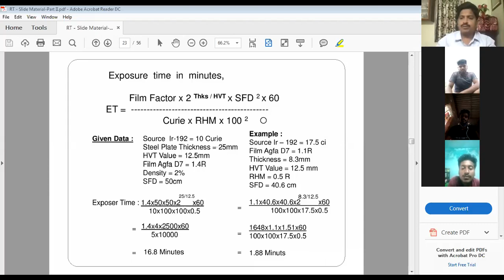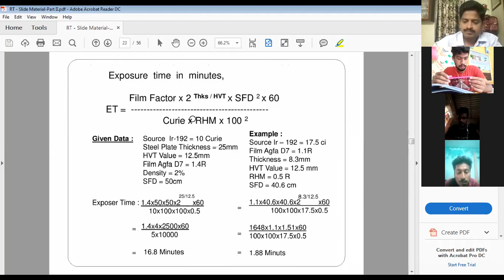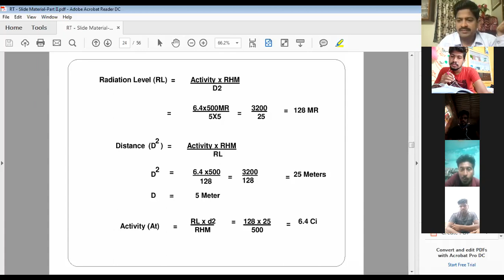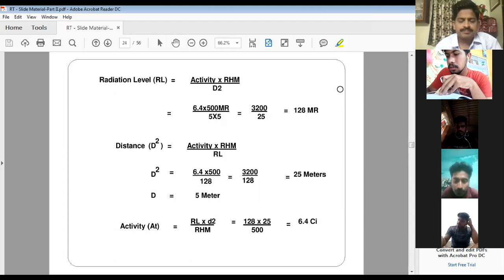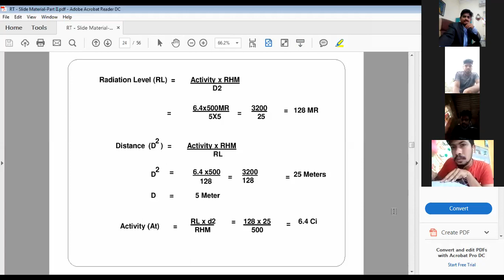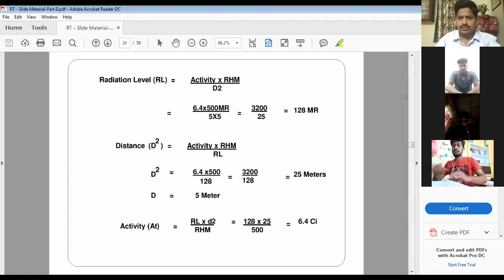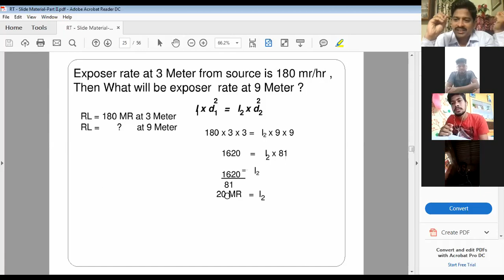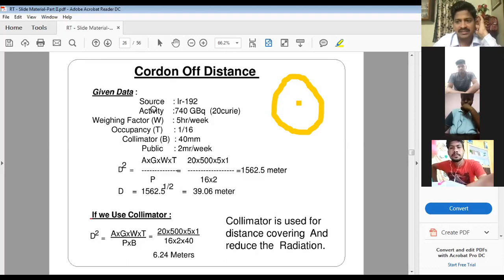Online RT Classes-Industrial Radiography,Radiation Level,Activity, SFD,Inverse Law,Cordon OfDistance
ONLINE - NDT TRAINING RADIOGRAPHY TESTING COURSES By RADIATION SAFETY OFFICER (RSO) BARC Level II Certified by BABA ATOMIC RESEARCH CENTER (BARC Govt.Of INDIA)  Nationalndt India

Topic About Online NDT Training RT Classes- Online RT Classes - How to find Industrial Radiography Testing (RT), Radiation Level (RL) , Activity, Distance , Inverse Square of Law , Cordon Of Distance using in Site Area in Safety Manner

National NDT (Training & Certification) Services: NDT methods/ NDT courses/ NDT training/NDT jobs/ NDT salary / NDT RT,UT,LPT,MPT & VT Level I , Level II & Level III & Shutdown Job Offer Courses RTFI & UTG For More Details | Email : | Contact Person : V.SATYANARAYANA (Managing Director) | Mobile : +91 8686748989 / Mobile : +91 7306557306 | Office (Land Line) : 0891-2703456